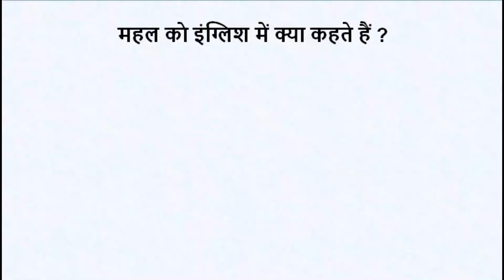महल को इंग्लिश में क्या कहते हैं | mahal ko english mein kya bolenge | @Million Word Channel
महल को इंग्लिश में क्या कहते हैं ?
महल को इंग्लिश में पैलेस कहते हैं |

Spelling : -- Palace